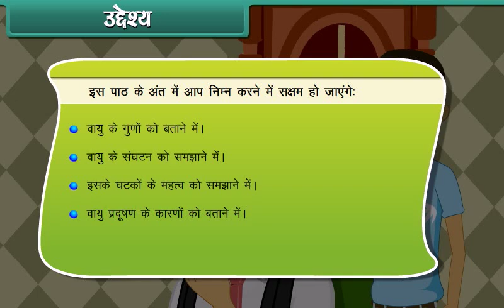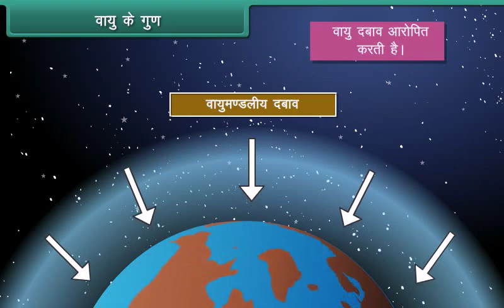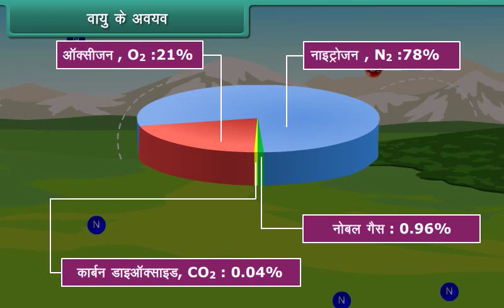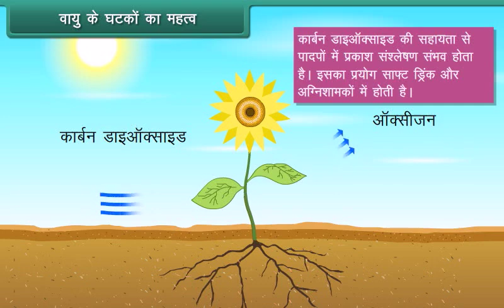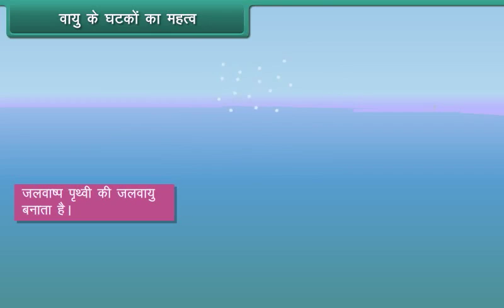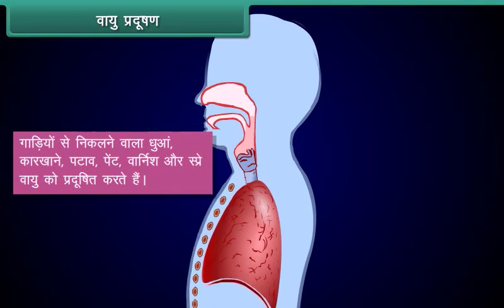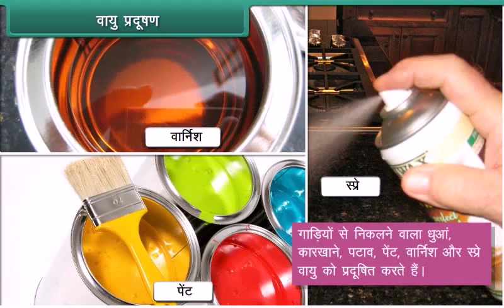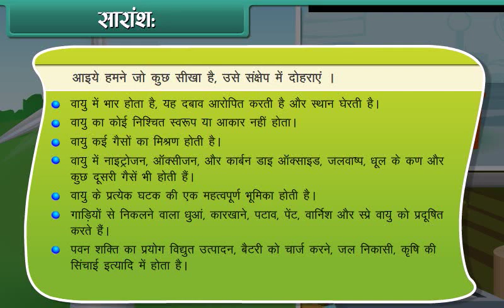Air | class 6 | Full chapter | in Hindi